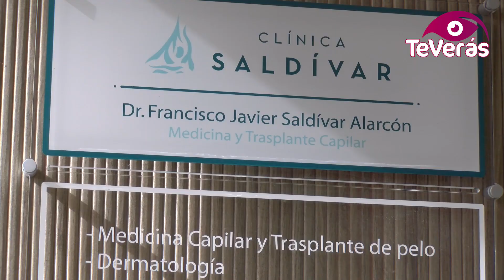Clínica Saldívar abre sus puertas en Ciudad Real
Resultados naturales y mayor densidad de pelo gracias al método de implantación con implanters o DHI. Una técnica de trasplante capilar con la que el paciente desde que entra hasta que sale, es valorado y atendido por un médico. Un profesional que realiza el seguimiento de toda la evolución del paciente y se encarga de la cirugía junto a enfermeras y auxiliares, desde el momento de la extracción, y también, en la implantación.